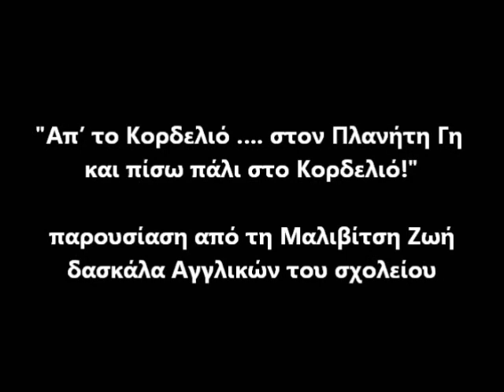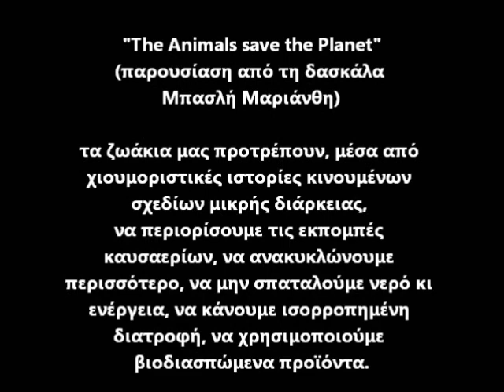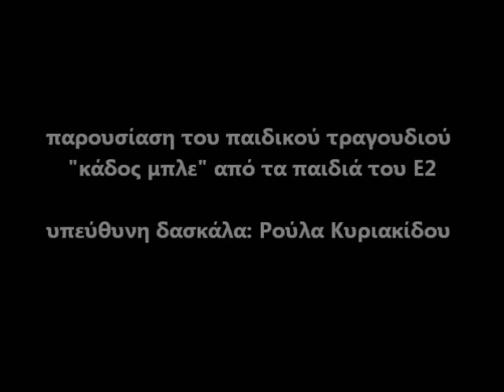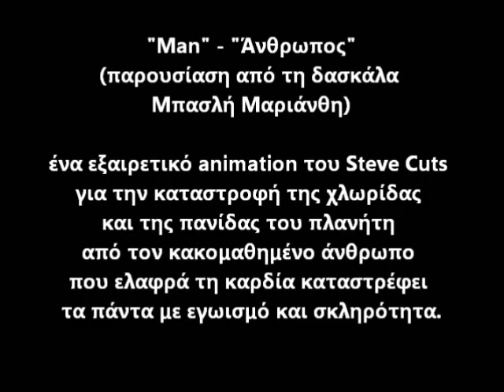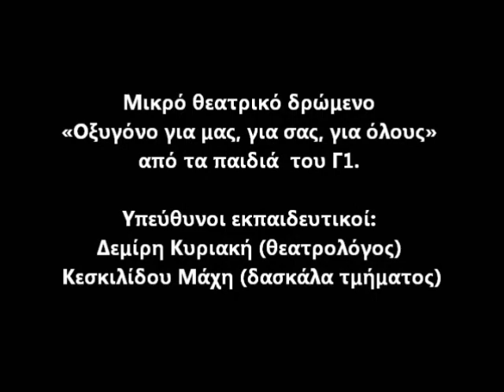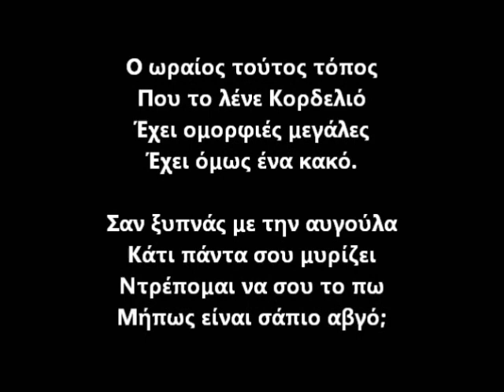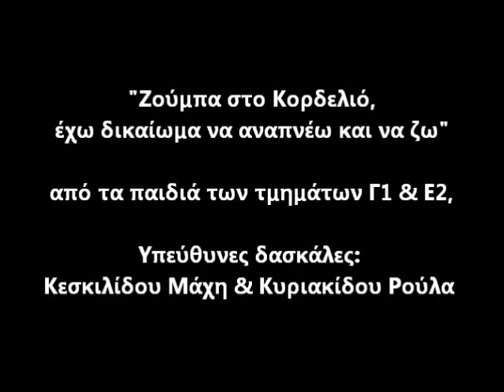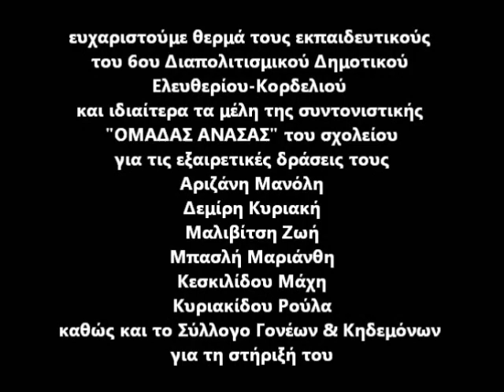6ο Διαπολιτισμικό Δημοτικό Ελευθερίου Κορδελιού-"Εκδήλωση για το περιβάλλον"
"Εκδήλωση ευαισθητοποίησης για το κρίσιμο πρόβλημα της περιβαλλοντικής ρύπανσης και της δυσοσμίας στο Ελευθέριο-Κορδελιό & στον Εύοσμο", τη Δευτέρα 29/5/2017 στο 6ο Διαπολιτισμικό Δημοτικό Ελευθερίου-Κορδελιού.
Ευχαριστούμε θερμά τους εκπαιδευτικούς του 6ου Διαπολιτισμικού Δημοτικού Ελευθερίου-Κορδελιού και ιδιαίτερα τα μέλη της συντονιστικής "ΟΜΑΔΑΣ ΑΝΑΣΑΣ" του σχολείου για τις εξαιρετικές δράσεις τους: Αριζάνη Μανόλη, Δεμίρη Κυριακή, Μαλιβίτση Ζωή, Μπασλή Μαριάνθη, Κεσκιλίδου Μάχη, Κυριακίδου Ρούλα, καθώς και το Σύλλογο Γονέων & Κηδεμόνων για τη στήριξή του.

1. "Απ’ το Κορδελιό …. στον Πλανήτη Γη και πίσω πάλι στο Κορδελιό!",  παρουσίαση από τη Μαλιβίτση Ζωή, δασκάλα Αγγλικών του σχολείου.
2. "The Animals save the Planet", (επιλογή από τη δασκάλα Μπασλή Μαριάνθη). Τα ζωάκια μας προτρέπουν, μέσα από χιουμοριστικές ιστορίες κινουμένων σχεδίων μικρής διάρκειας, να περιορίσουμε τις εκπομπές καυσαερίων, να ανακυκλώνουμε περισσότερο, να μην σπαταλούμε νερό κι ενέργεια, να κάνουμε ισορροπημένη διατροφή, να χρησιμοποιούμε βιοδιασπώμενα προϊόντα.
3. Παρουσίαση του παιδικού τραγουδιού "κάδος μπλε" από τα παιδιά του Ε2. Υπεύθυνη δασκάλα: Ρούλα Κυριακίδου
4. "Man" - "Άνθρωπος", (επιλογή από τη δασκάλα Μπασλή Μαριάνθη). Ένα εξαιρετικό animation του Steve Cuts για την καταστροφή της χλωρίδας και της πανίδας του πλανήτη από τον κακομαθημένο άνθρωπο που ελαφρά τη καρδία καταστρέφει τα πάντα με εγωισμό και σκληρότητα.
5. Μικρό θεατρικό δρώμενο «Οξυγόνο για μας, για σας, για όλους» από τα παιδιά  του Γ1. Υπεύθυνοι εκπαιδευτικοί: Δεμίρη Κυριακή (θεατρολόγος), Κεσκιλίδου Μάχη (δασκάλα τμήματος).
6. Το τραγούδι "Άσμα οσμής". Η επιθυμία μας για ένα καθαρό Ελευθέριο-Κορδελιό. Στίχοι Ζωή Μαλιβίτση (Αγγλικός του σχολείου), μουσική σύνθεση: Ηλέκτρα Καρακατσάνη (μουσικός του σχολείου). Από τα παιδιά των Ε1 & Ε2 τμημάτων.
7. "Ζούμπα στο Κορδελιό, έχω δικαίωμα να αναπνέω και να ζω",  από τα παιδιά των τμημάτων Γ1 & Ε2. Υπεύθυνες δασκάλες: Κεσκιλίδου Μάχη & Κυριακίδου Ρούλα.